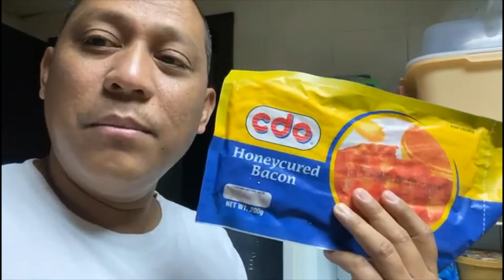Preparing Breakfast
Bread
2/3 Cup of fresh milk
Cinamon powder
Vanilla extract
Salt
2 pcs of egg
Butter